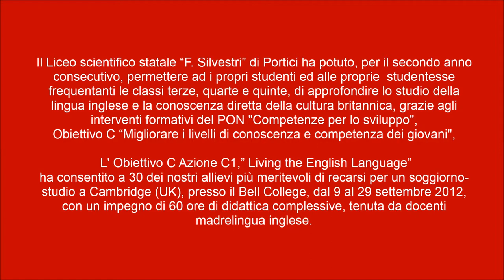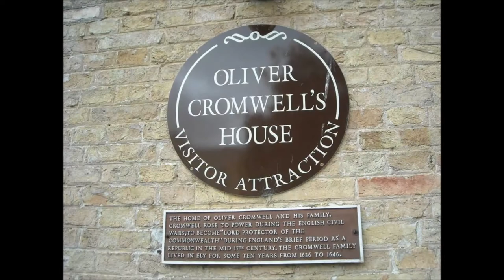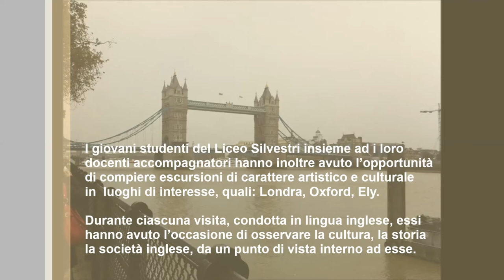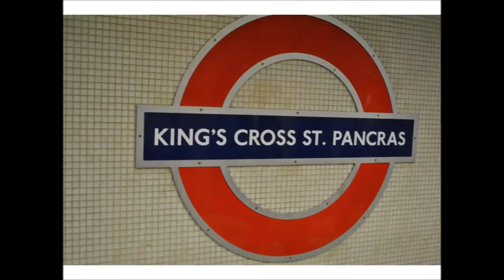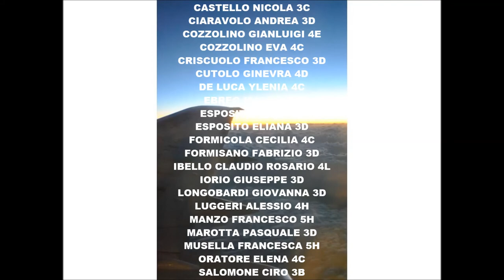Liceo Scientifico Filippo Silvestri di Portici - PON C1 - Londra 2012.mp4